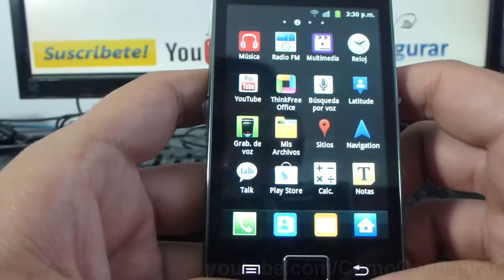como eliminar widgets de samsung Galaxy ace S5830 español Full HD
S5830 como desinstalar widgets samsung Galaxy ace español YouTube